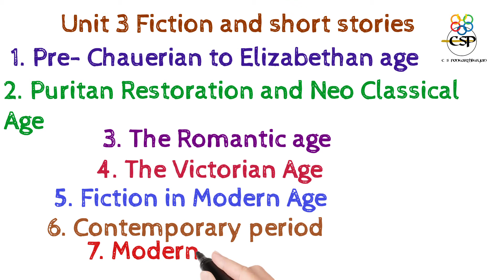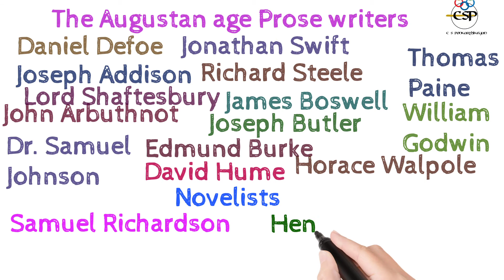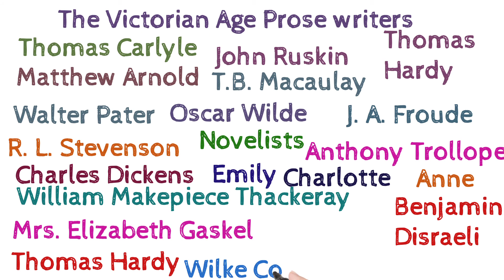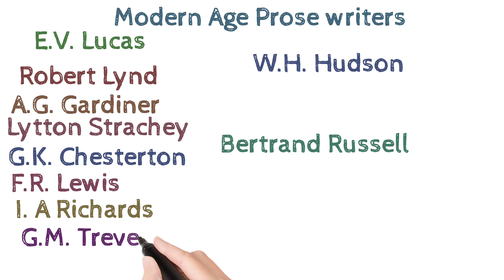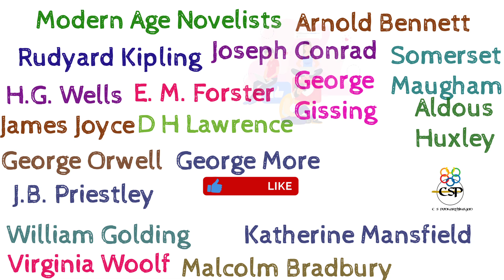Unit 3 Fiction and short stories